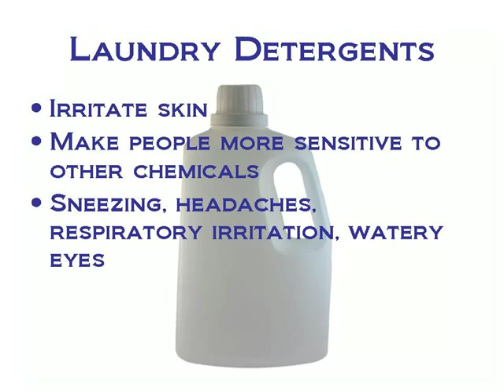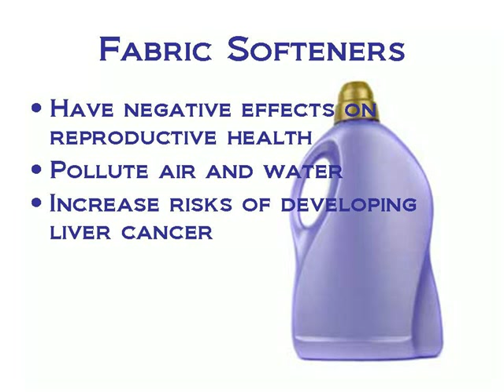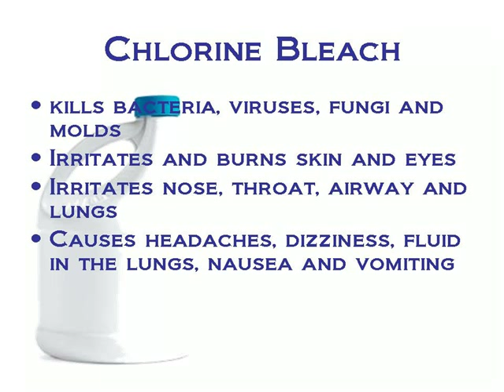Toxic Household Products - Top 3 List of Dangerous Chemicals in Your Laundry Room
What comes in contact with our body on a daily basis has an impact on our health. From the air we breathe to the food we eat, even what touches our skin. All these things are called "our environment". The importance our environment has on our health is something we all need to understand.

In today's world, the majority of people spend too much time indoors, usually inside our own homes. Therefore, the environment inside our homes can affect our health even more than the environment outside our homes. But both are very important to our well-being.

In almost every room of our home, there is a product that contains toxic chemicals that we should be avoiding. Here is a list of the top 3 toxic household products in our laundry room. You should consider either getting rid of them, or at least replaced them by a more eco-friendly version.

Laundry Detergent
As we all know, these are cleaners used to clean stains and remove dirt from the household laundry. They contain cleaning agents that may irritate skin or make people more sensitive to other chemicals. Fragrances added to laundry detergents cause severe effects such as sneezing, headaches, respiratory irritation, and watery eyes in individuals suffering from allergy and/or asthma. Researches have found that one-third of the substances used in fragrances are toxic. Some Laundry Detergents also contain surfactants to remove grease and oil stains. Surfactants, when discharged in your municipality waste water, break down into molecules that are even more toxic and are not biodegradable.

Fabric Softener
As for the Laundry Detergent, Fabric Softeners often contain fragrances. Not only are the fragrances harmful (see Laundry Detergent section above), but the carriers of fragrance (phthalates) show negative effects on reproductive health (deformities in testicles, reduce sperm count, etc.). Moreover, this harsh chemical pollutes the air and water while increasing the risk of developing liver cancer. Natural fragrances like essential oils are costly compared to synthetic fragrances and that is why companies keep using such toxic ingredients for their fragrance.

Chlorine Bleach
Ordinary chlorine bleach kills bacteria, viruses, fungi and molds. Therefore it is called a disinfectant or an antimicrobial pesticide as well as a fungicide. Regular household bleach contains Sodium Hypochlorite. Contact with Sodium Hypochlorite can severely irritate and burn the skin and eyes, with possible permanent eye damage. Inhaling Sodium Hypochlorite can irritate the nose, throat, airway and lungs. Higher exposures may cause headaches, dizziness, a build-up of fluid in the lungs, nausea and vomiting.

Of course, we cannot eliminate all cleaners from our home, however, taking the time to read the labels to find out what is in them, possibly opting for fragrance free versions and avoid the use of bleach are easy little steps you can take to reduce your family's exposure to toxic household products.